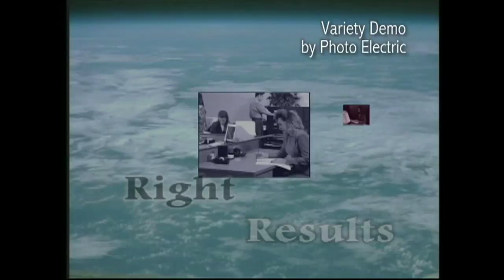Photo Electric Variety Demo Reel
A short collection of video clips that don't fit into any particular category. This reel features schools, energy providers, home cleaning companies, banks, PSA's, security, appliance, flooring, office staffing, amusement parks and tax preperation, All videos written, shot and edited by Photo Electric.